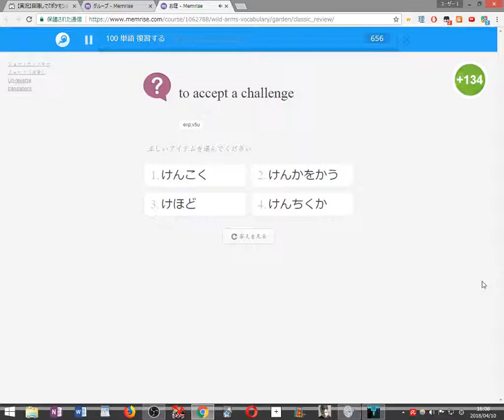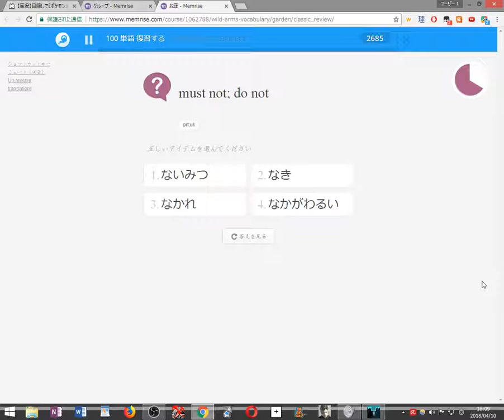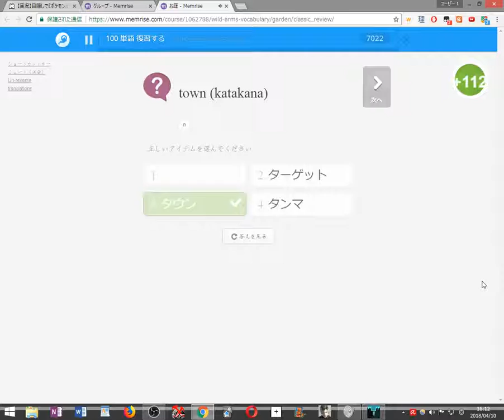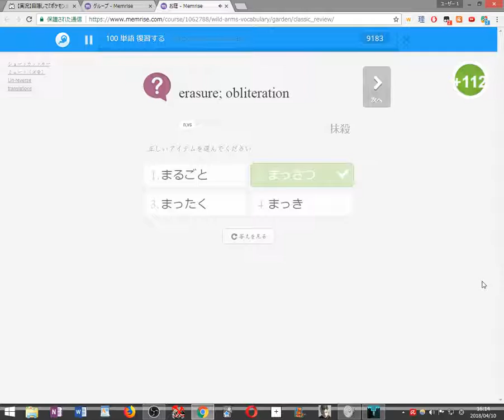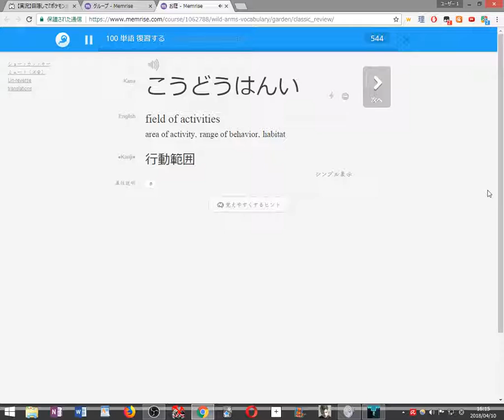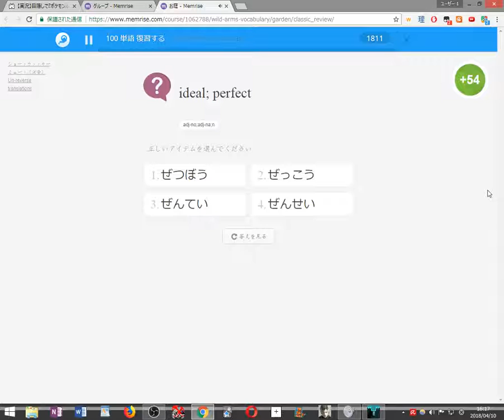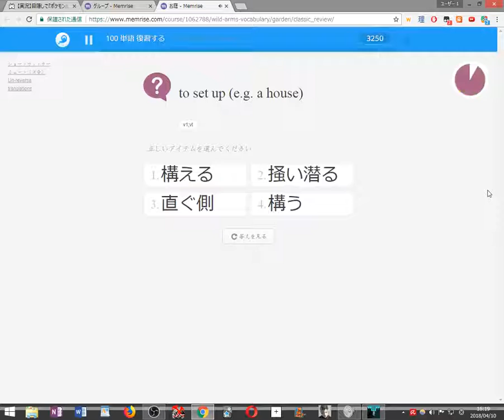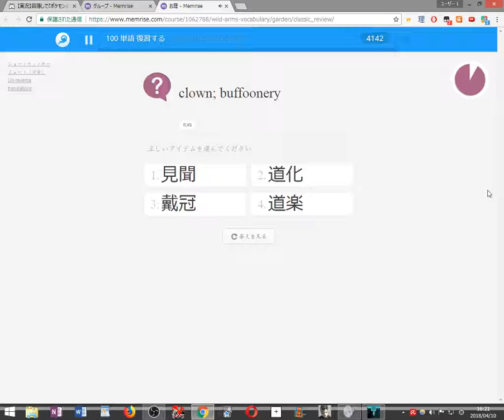【初見縛り実況】死んだら100単語を勉強するVVVVVV part23